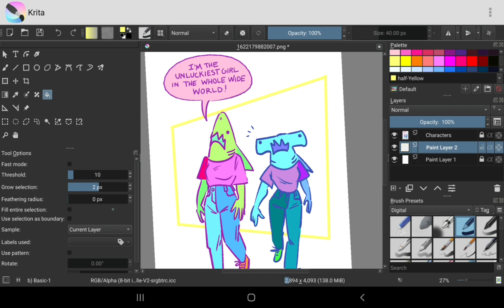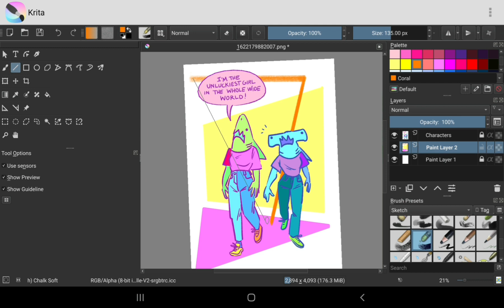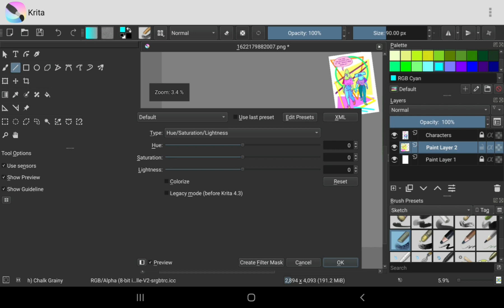15 Minutes in Krita app beta sped up to 1 Minute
I've been using the Krita beta lately to get the effects I usually have access to on the full program. It gets laggy and slow but I was also using a screen recorder at the same time and the file is large.